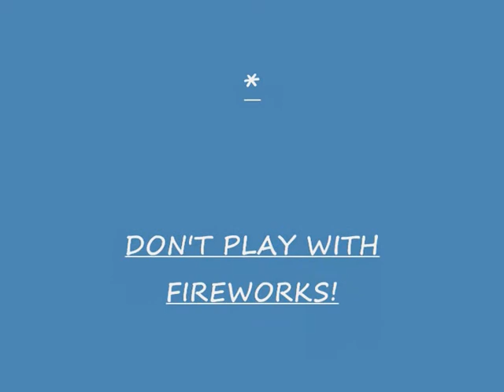OFF TO A BETTER PLACE CMIP-2010..wmv